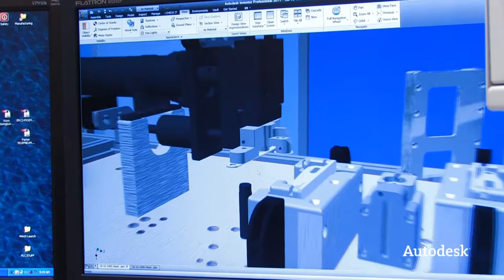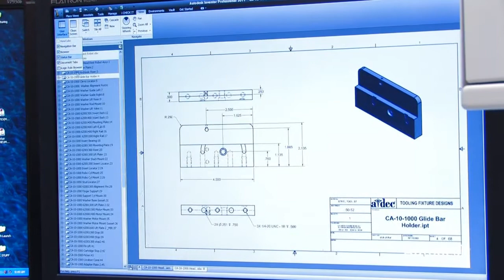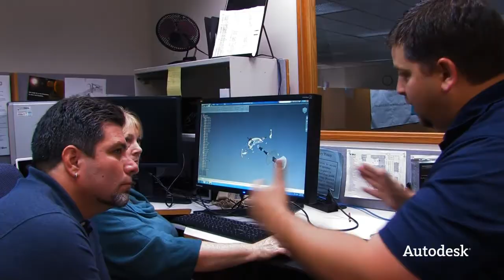Autodesk On the Job with Rob Cohee - A-dec Tooling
A-dec Reliable. Creative. Solutions. Visit a-dec.com. In Part 4 of the full episode of On the Job with Rob Cohee, Rob visits the tooling department of A-dec to learn how they re-purposing the engineering data via Autodesk Vault to create the parts that make the parts. In one particular project the team was able to automate the placement of a series of washers saving a significant amount of time and money.